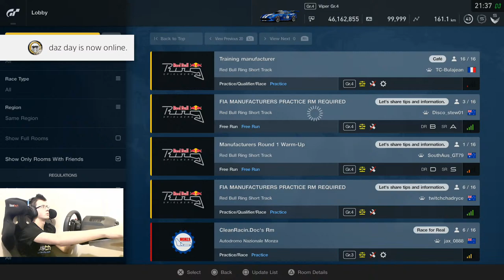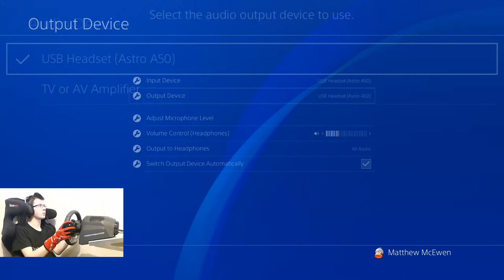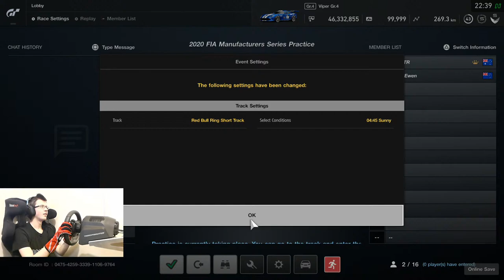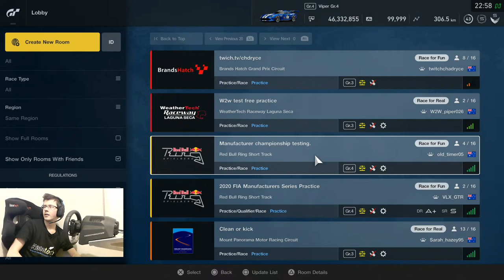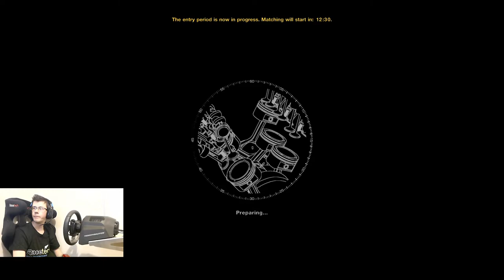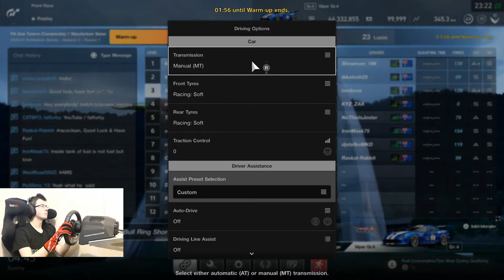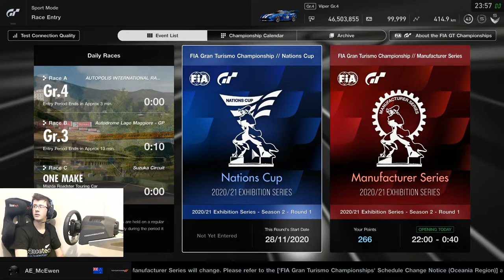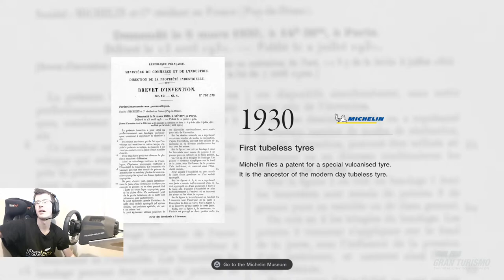Start of a new season... with a brand new car